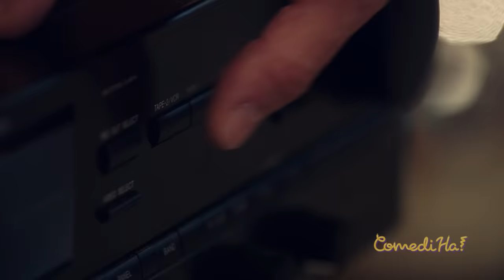Jack Sparrow and the kraken // LOL ComediHa! LOL6 episode 3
Lol :-) ComediHa! is our tv show that we are bringing right to you. All your favorite actor's reactions in short sketches and gorgeous settings. Watch in these lol funny moments pirates at the beach,  the mailman, the photographer, elderly home stories, tourist adventures, taxi stories, mechanics and garage, and more, all in a memes compilation.